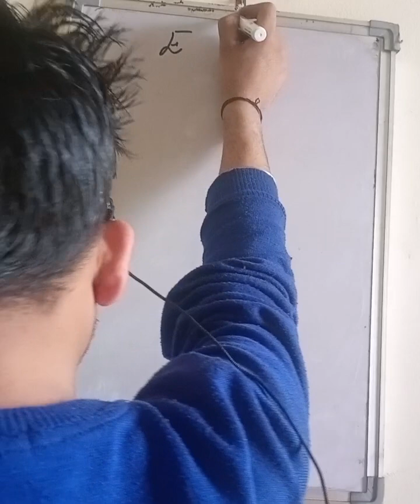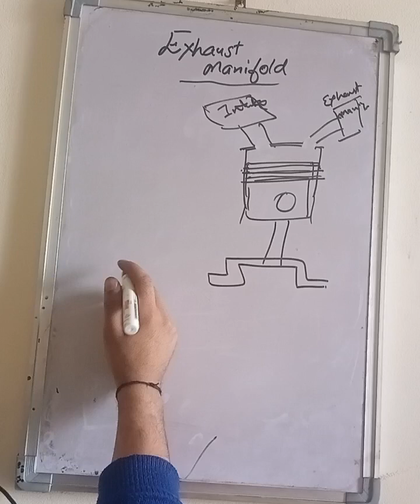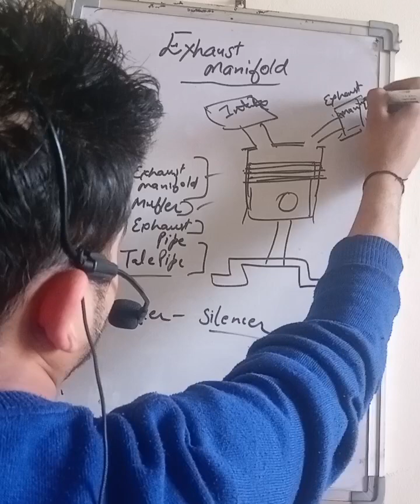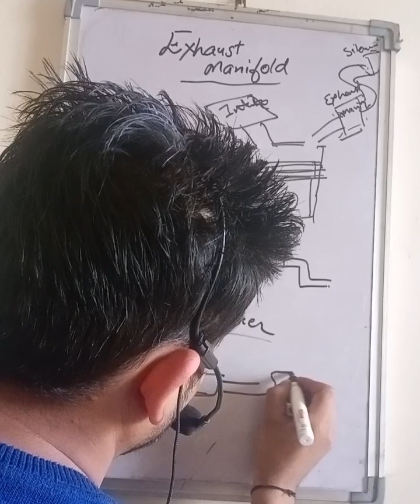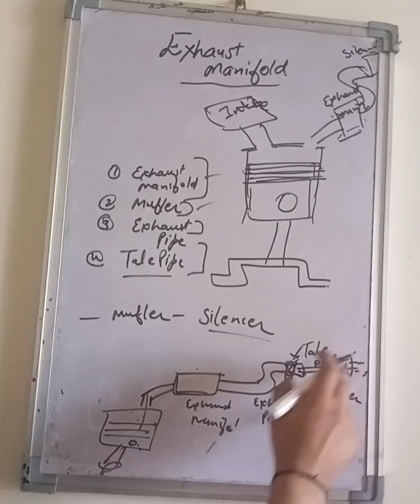Exhaust Manifold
इस वीडियो में हम आपको एग्जास्ट मेनिफोल्ड के बारे में बतायेंगे।

सादर,
Mechanism Seekho